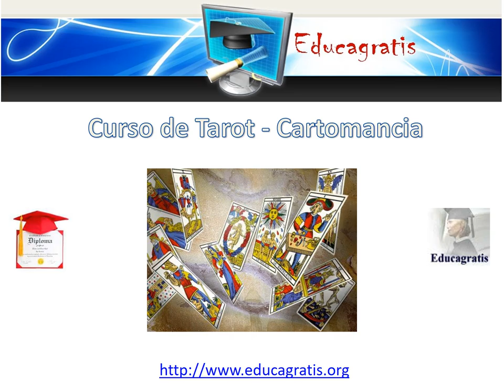Curso de Tarot y Cartomancia